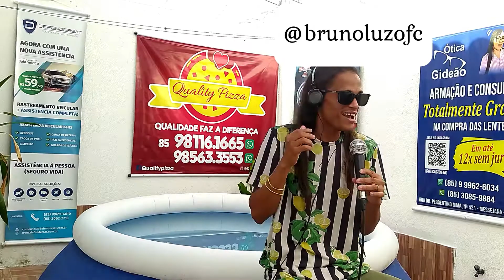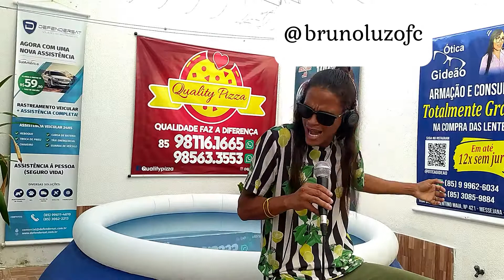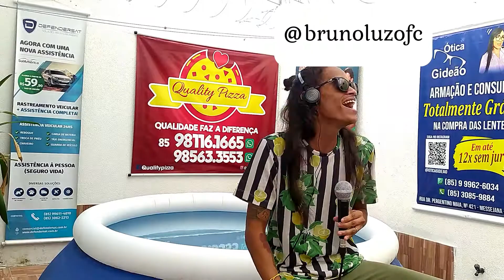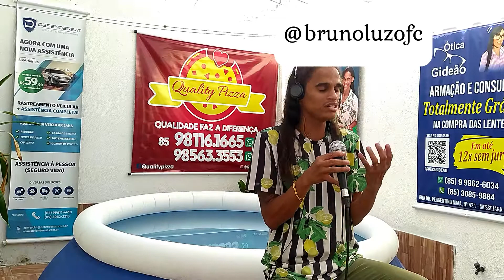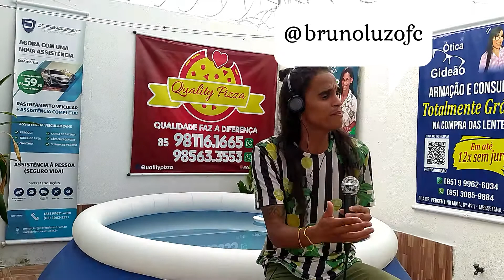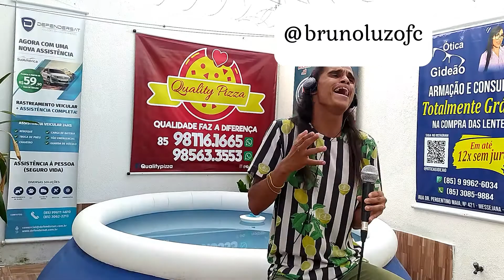Pagode na piscina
vamos pagodear juntos?